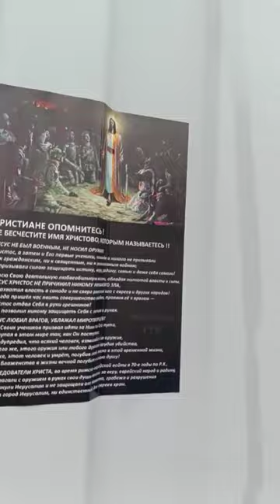Расклеиваю АНТИВОЕННЫЕ ЛИСТОВКИ об Иисусе Христе ☮️ НетВойне (23.08.23) ВЕГАН 💚 ХРИСТОЛЮБ ✝️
ЛЮБИТЕ ВРАГОВ 💛. БЛАЖЕННЫ МИРОТВОРЦЫ ☮️
9 Блаженны миротворцы, ибо они будут наречены детьми Божьими.…
21 Вы слышали, что сказано древним: «не убивай, кто убьёт, подлежит суду». 22 А Я говорю вам, что всякий, гневающийся на ближнего своего напрасно, подлежит суду.…
38 Вы слышали, что сказано: «око за око и зуб за зуб». 39 А Я говорю вам: Не противься злому, но кто ударит тебя в правую щеку́ твою, обрати к нему и другую.
43 Вы слышали, что сказано: «люби ближнего твоего и ненавидь врага твоего». 44 А Я говорю вам: Любите врагов ваших, благословляйте проклинающих вас, благотворите ненавидящим вас и молитесь за обижающих вас и гонящих вас, 45 да будете детьми Отца вашего Небесного, ибо Он повелевает солнцу Своему восходить над злыми и добрыми и посылает дождь на праведных и неправедных. … 48 Итак будьте совершенны, как совершенен Отец ваш Небесный.
(Иисус «Нагорная проповедь» Мф.5глава)

Пацифизм был важной частью христианства сразу после его появления. Уже тогда христиане отказывались от службы в армии по вероучительным убеждениям за что многие и пострадали. Их презирали, притесняли, гнали, избивали и даже убивали.

К сожалению, с превращением во всеобщую, сначала византийскую, а затем уже и мировую религию, христианство тесно интегрировалось с государством и больше не осуждало военные действия, а в последствии, через поощрение их, превратилось и в сам источник, двигатель и локомотив всевозможных притеснений, гонений, инквизиций, революций и войн.

Иисус не был военным, не носил оружия!

Христос, а затем и Его первые ученики, никогда и никого, ни делом ни словом, не призывали ни к гражданским, ни к священным, ни к религиозным войнам; не призывали людей насилием защищать истину, веру, родину, семью и даже себя самого!

За всю Свою деятельную любвеобильную жизнь, обладая полнотой силы и власти над миром, Иисус Христос не причинил никому никакого зла, не захватил власть в синоде и не сверг ненавистное римское иго ни с евреев, ни с других народов! А когда пришёл час явить совершенство любви, проявив её к врагам — Христос отдал Себя в руки грешников! И не позволил никому защищать Себя с мечом в руках.

Иисус любил врагов, ублажал миротворцев! Всех Своих учеников призвал идти за Ним по Его пути, поступая в этом мире так, как Он поступал; и предупредил что всякий человек, взявший оружие, от него же, этого оружия или любого другого орудия убийства, сам же, этот человек и умрёт, погубив своё тело в этой временной жизни, а для блаженства в жизни вечной погубит и свою душу!

Последователи Христа, во время римско-еврейской войны в 70-е годы по Р.Х., не полагали с оружием в руках души-жизни свои за веру, еврейский народ и родину, а покинули Иерусалим и не защищали от захвата, грабежа и разрушения ни сам город Иерусалим, ни единственный для евреев храм.

ХРИСТИАНЕ, исповедующие милитаризм, ОПОМНИТЕСЬ!

Не бесчестите Имя Христово, которым называетесь,
ибо из-за вас, как написано, имя Божие (Христово) и хулится у язычников (грешников, иноверцев, христиан). (Рим.2:24)

Христианство — есть совокупность всех совершенств любви, то есть совершенство в любви во всех её проявлениях к окружающему миру, Богом сотворённого, в котором Он, Бог, всячески во всём присутствует!

ЧТО ТАКОЕ ПАЦИФИЗМ☮️?
Убийцы Царства Божьего не наследуют — Гал.5:21 и 1Ин.3:15

Идеология, которой придерживаются пацифисты, называется «Пацифизм»☮️. Этот термин произошёл от латинского слова pacificus (миротворческий), которое в свою очередь образовано из двух слов: pax (мир) и facio (делаю). В современный политический язык данный термин ввёл Эмиль Арно — французский писатель и общественный деятель начала XX века.

Основная идея пацифизма ☮️ заключается в том, что
убийство не может быть оправдано никакими причинами или целями. Таким образом, не может существовать «освободительных» или «священных» войн, поскольку любая война неправомерна. С точки зрения пацифиста, любая военная агрессия является злом, неприемлемым в цивилизованном мире.

Все конфликты, независимо от их причин и природы, должны разрешаться исключительно посредством конструктивных переговоров!

Знак «пацифик» ☮️ — официальный символ пацифизма.

Он был создан в 1958 году британским художником Джеральдом Холтомом как символ ядерного разоружения. Позже, в 1960-х годах, он стал международным символом антивоенного движения ☮️.